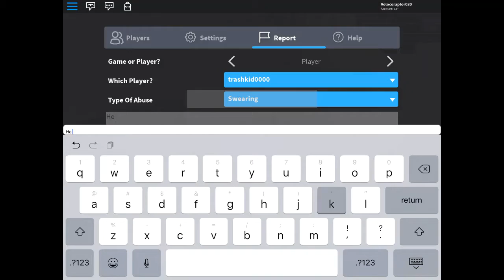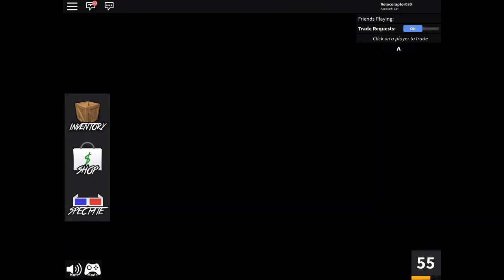Roblox Murder Mystery: The Best Murderer Ever!!! / Velociraptor030